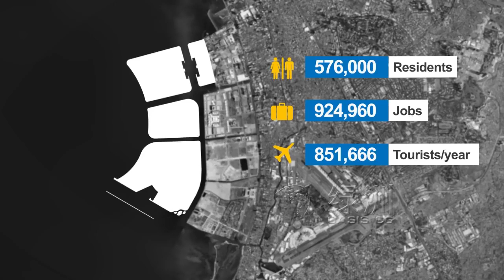SM Prime Holdings Inc (Mall of Asia Reclamation Plan)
MANILA, Philippines — The SM Group plans to transform its reclamation project along the Pasay-Parañaque border into the next Hong Kong, a goal that will be further bolstered by the proposed lowering of corporate income tax rates under the second tax reform package.
SM Prime Holdings Inc. chairman Henry Sy Jr. said the move to lower corporate taxes bodes well not only for the company, but “is good for the country” in general.
“We believe there will be more and more foreign investments coming in, thereby its good not only for the mall, but also probably the reclamation area which will benefit from a lot of foreign investments,” Sy said.

“It could probably be as good as, or be the next Hong Kong in Asia, considering the size of it, and the lowering of the corporate tax,” he said.
The Department of Finance seeks to cut corporate income tax to 25 percent from the current 30 percent rate.

The country’s corporate income tax rate is currently among the highest in the region, affecting its attractiveness as an investment destination compared to other Asian countries with much lower corporate tax rates.
The SM Group hopes to proceed later this year with its P100-billion reclamation project for a 600-hectare property spanning the cities of Pasay and Parañaque.
Sy said the reclamation project would start on the Pasay side, which is around 300 hectares.
“We have gotten the ECC (environmental compliance certificate) already. We have gotten the approval from the local government, and we are just finalizing all the approved designs for submission to the PRA (Philippine Reclamation Authority). Once we get the design approval, we believe we can get the notice to proceed probably as early as June to August,” he said.
The Parañaque side will commence a year later, Sy said.
In the early 1990s, the SM Group started the development and reclamation of the 100-hectare Mall of Asia Complex in Pasay, with the mall opening in 2006.

Video content - Credited to the sole owner of the video.